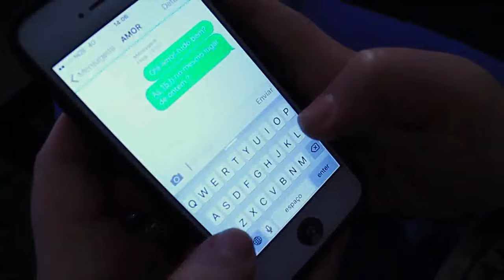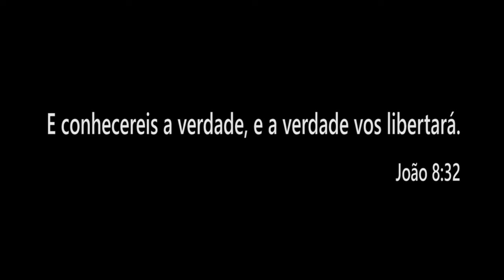Curta Metragem Vidas Transformadas1